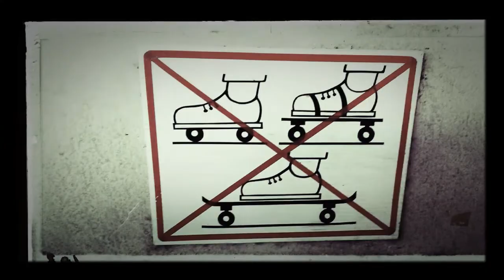BANGKOK | CREIS | DÉPAYSEMENT TENTACULAIRE